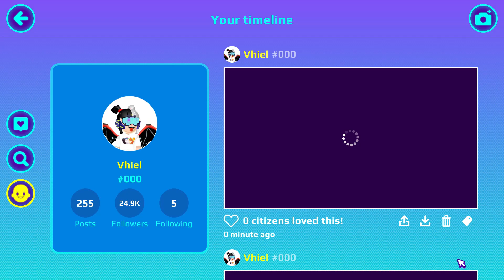BUG SEASON WITH A NEW STARTER HOUSE IS COMING IN PK XD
What? BUG IN PK XD?! This is new!
Also look at the new starter house, is not igloo anymore!
and we will have update from our creator like pk xd journey, peter toys, luluca, famili pk, what is it?
I hope you enjoy this video and I really appreciate that you take your time to watch my videos.
If you have any games or other recommendations, let me know.
“Game is for life and hope your life is fun”